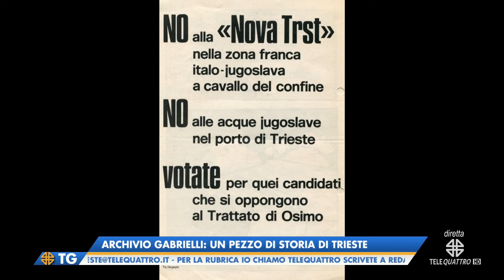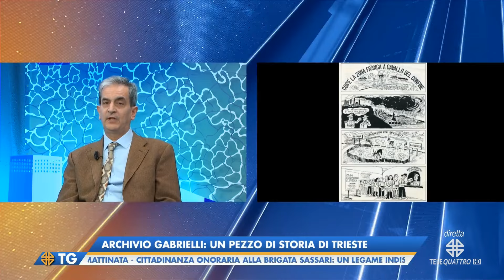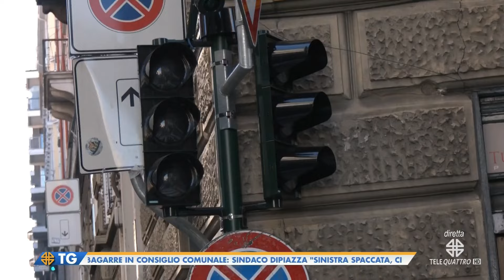IL NOTIZIARIO EDIZIONE COMPLETA | 30/01/2024